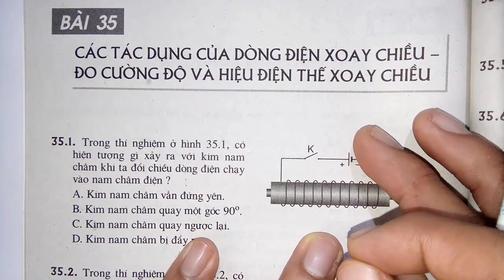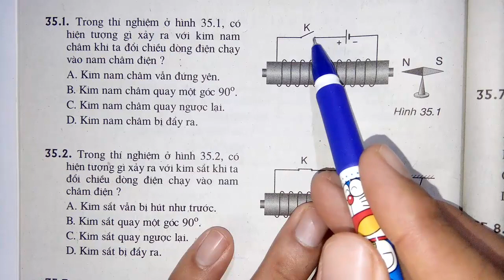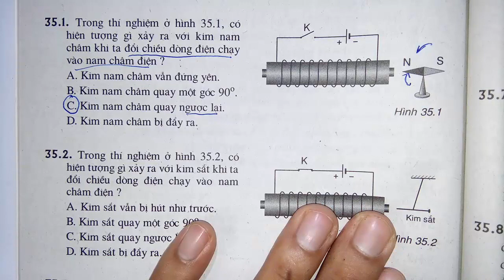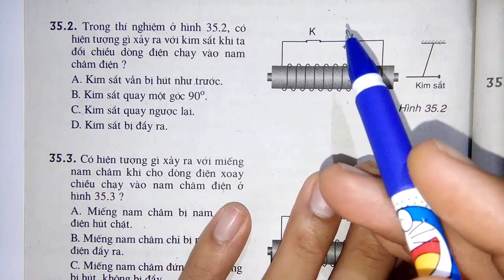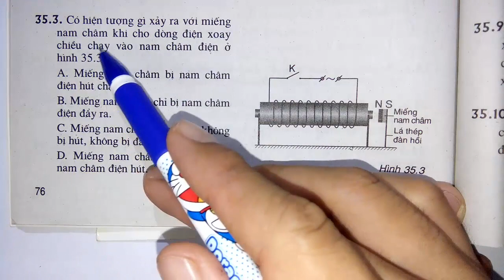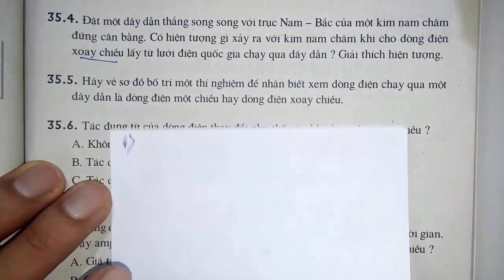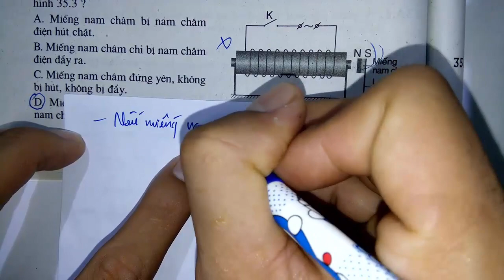Vật lý lớp 9 - Sách bài tập - Bài 35 - Các tác dụng của dòng điện xoay chiều - Tiết 1